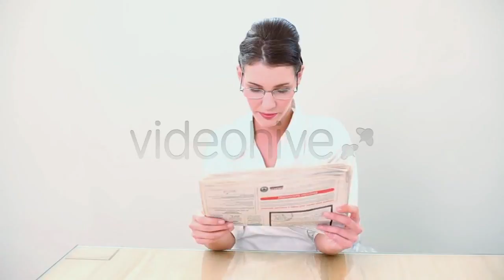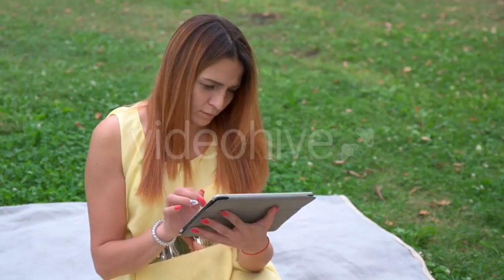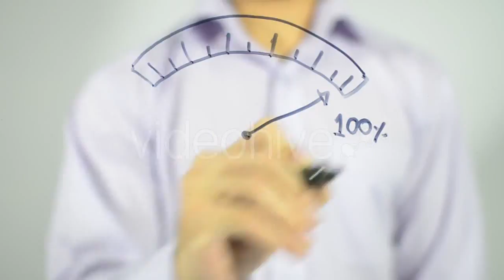Beautiful Moss 4 - (nature) | Stock Footage Mega Pack +40 items